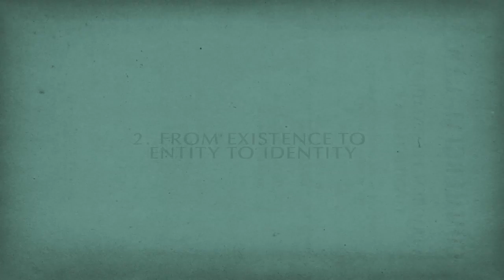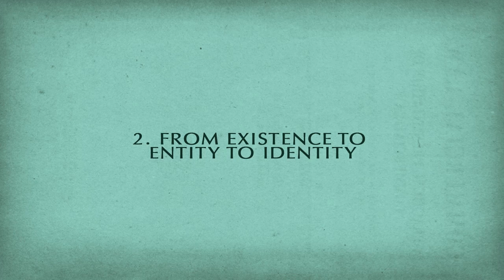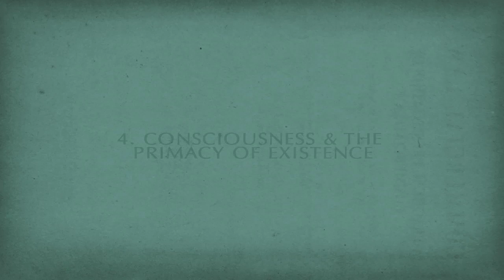The Logical Structure of the Objectivist Metaphysics by Leonard Peikoff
Objectivism: The State of the Art by Leonard Peikoff - Lesson 2 of 8

Leonard Peikoff presents the hierarchical structure of the Objectivist metaphysics, deriving it step by step from the necessary logical order in which its principles must be grasped implicitly by a developing child. He concludes with a brief discussion of polemics, arguing that the two main errors in metaphysics are materialism and religion. He shows, in particular, in what way religion constitutes an all-out attack on every principle of the Objectivist metaphysics.

Recorded at The Jefferson School, San Francisco, CA, in 1987.